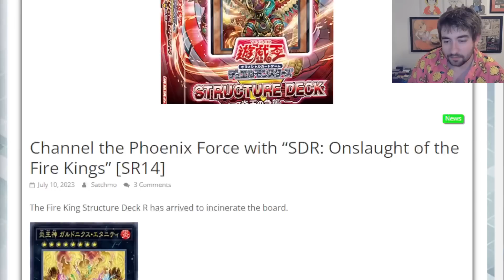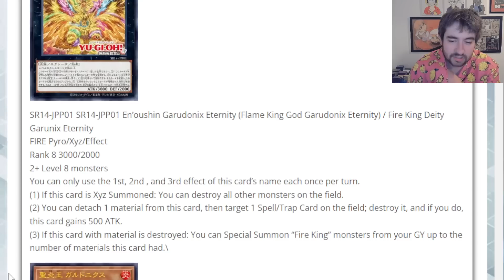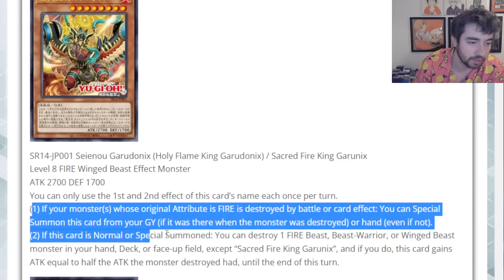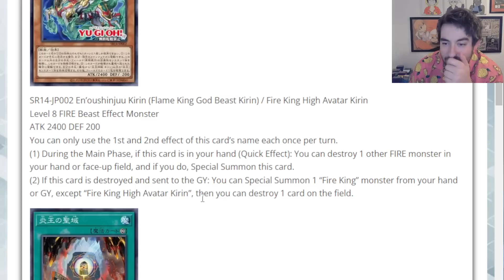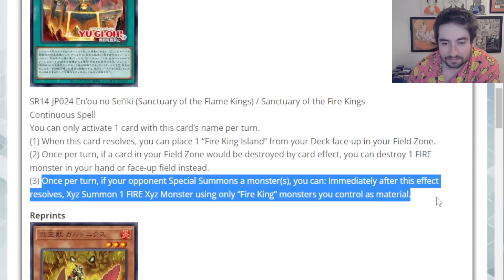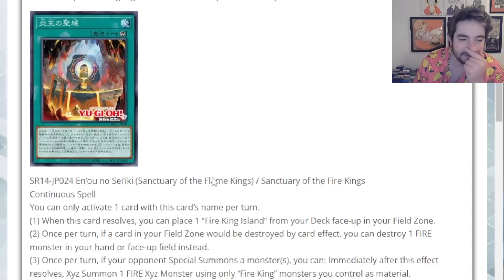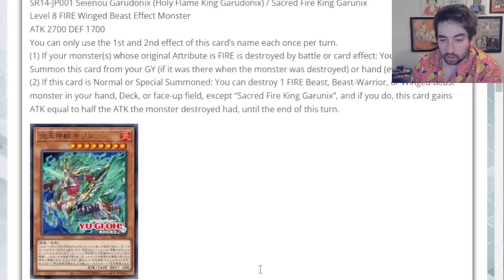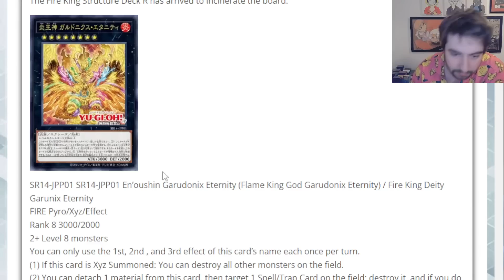4 NEW FIRE KING SUPPORT CARDS! Yu-Gi-Oh!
lmk what you think of the first half of the new fire king cards!

ALSO SUB for more news updates from ya boi:]